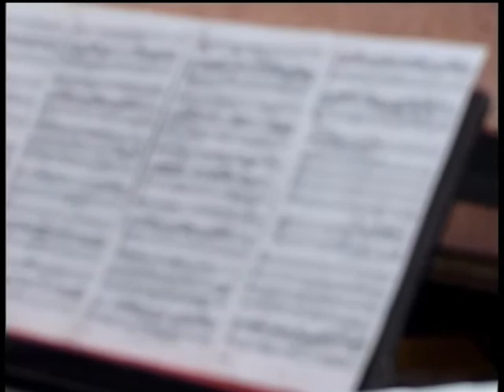Valentina Matyushenko - Bach: Aus Liebe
February 2009.
Piano - Irina Litvinenko
Flute - Boris Matviychuk